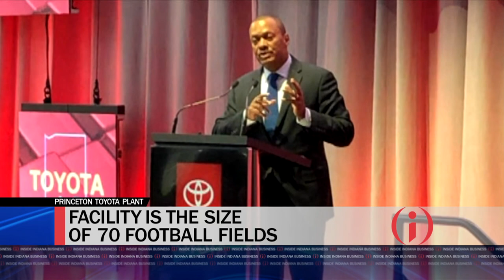Evansville's Major Transformation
Evansville continues to undergo a major transformation as a handful of projects continue to take shape. Mayor Lloyd Winnecke updates some of the developments, the economic impact they will have on the Vanderburgh County city and a look at what’s next.